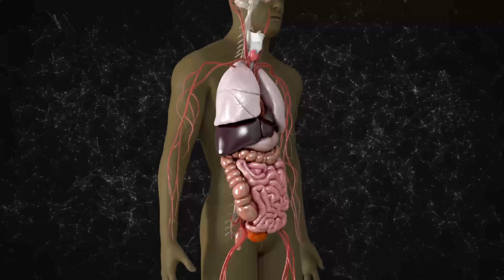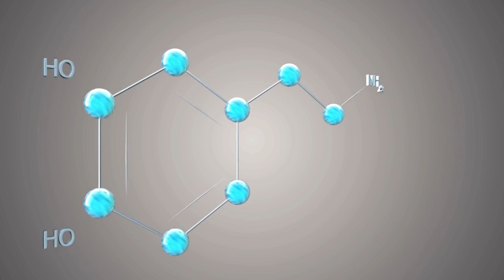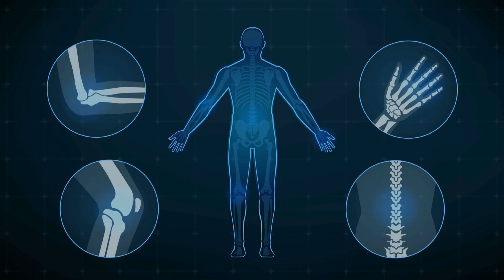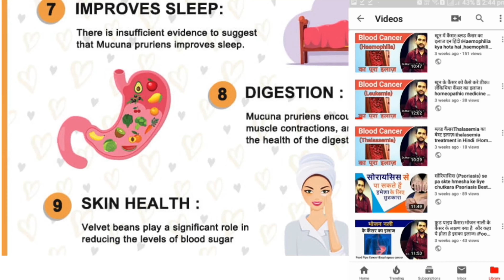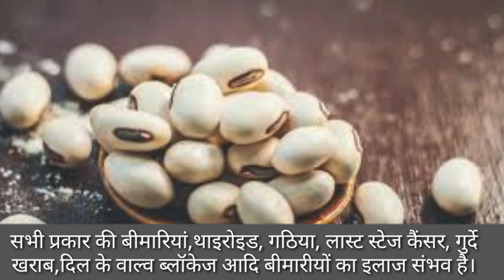Multivitamin Tablet नहीं, रोज़ 1 कटोरी भरकर ये खाएं, ताक़त, प्रोटीन, विटामिन की कमी कभी नहीं होगी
IN THIS VIDEO DR MANDEEP DAHIYA TELLS ABOUT THE BENEFITS OF KAUNCH BEEJ IN DETAIL AND HOW TO USE THIS HOME REMEDY IN MANY WAYS.
The information contained in the Video Content posted on dr mandeep dahiya YouTube channel represents the personal views and opinions of the original creator based on the research and information present in various websites, books, journals and research papers.and does not necessarily represent a professional openion.